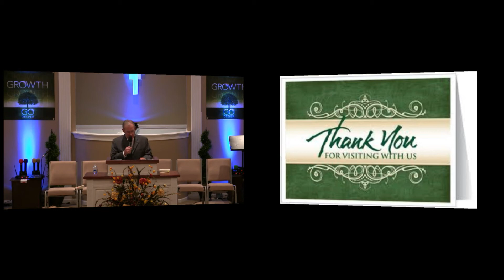Wn 10-15-14 Bro. David Zombik